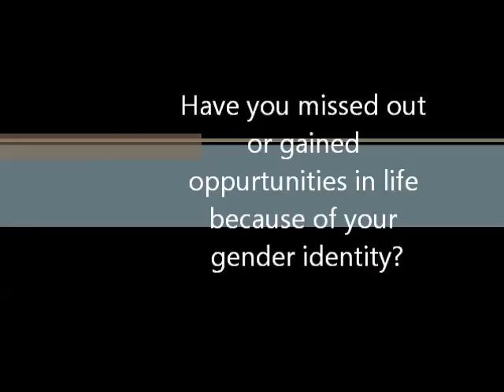GQC w/Ni(Cole) : Opportunities gained or lost due to gender identity